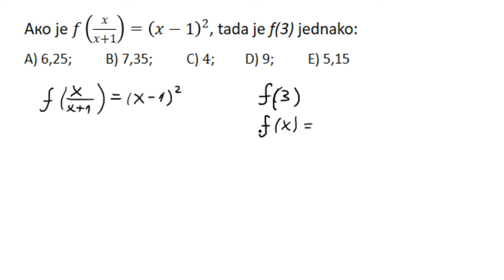Funkcionalne jednačine zadatak - Pripremna nastava za upis na fakultetima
U ovoj lekciji rešavamo zadatak iz oblasti funkcionalne jednačine. Pripremna nastava za upis na fakultet.